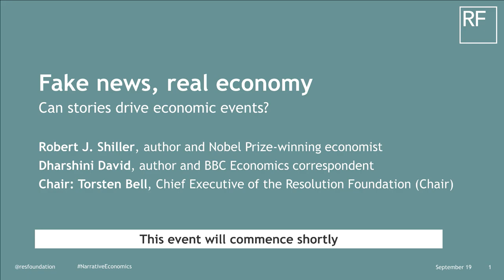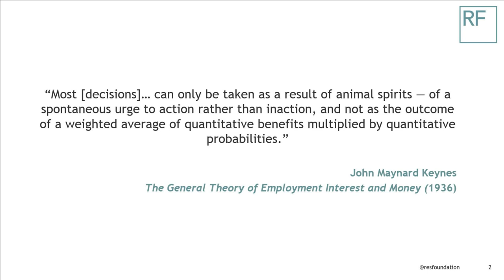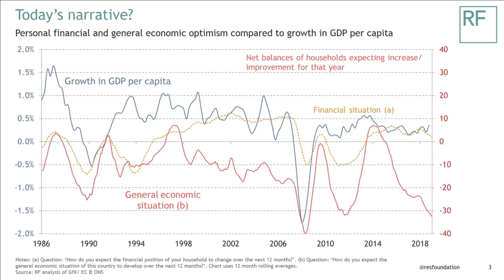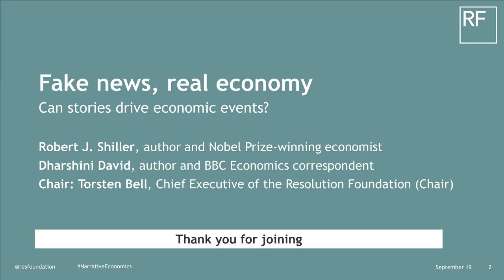Fake news, real economy: Can stories drive economic events?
The world is awash with viral stories – some of which are more evidence-based than others. There’s been a lot of controversy about their ability to shape elections, but can they shape economics too?

In a ground-breaking new book, Nobel Prize-winning economist Robert Shiller shows how popular stories can shape individual and collective behaviour, and argues that what he describes as “narrative economics” can be used to predict, and prepare for, major economic shifts.

What are the strengths and weaknesses of “narrative economics”? Should policy makers make more use of it alongside their traditional economic models? And what does it tell us about the current state of economics?

The Resolution Foundation is hosting an event at its Westminster headquarters with Robert Shiller to discuss his new book Narrative Economics: How Stories Go Viral and Drive Major Economic Events. Joining him on stage will be author and BBC Economics correspondent Dharshini David, who will respond to the book’s core argument and the wider application of “narrative economics”. An audience Q&A will follow.

*Speakers*
Robert J. Shiller, author and Nobel Prize-winning economist
Dharshini David, author and BBC Economics correspondent